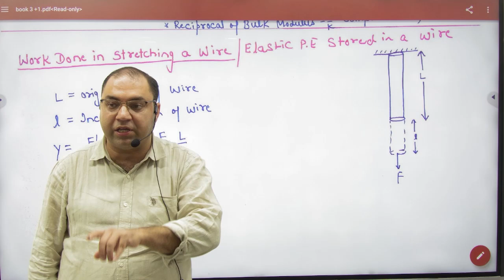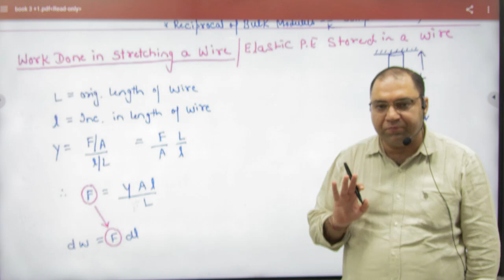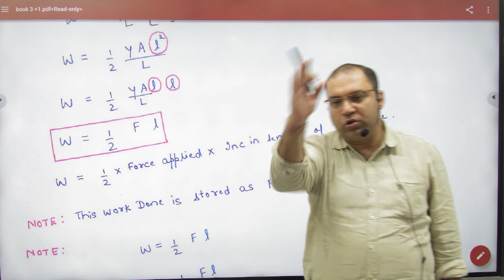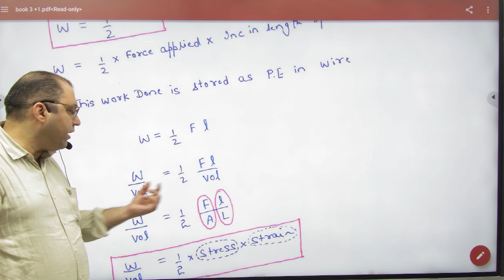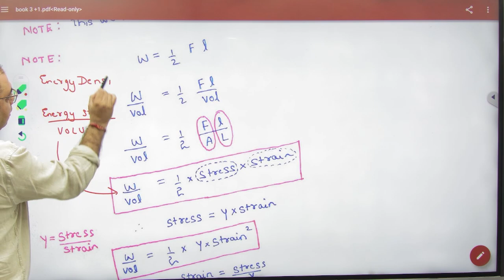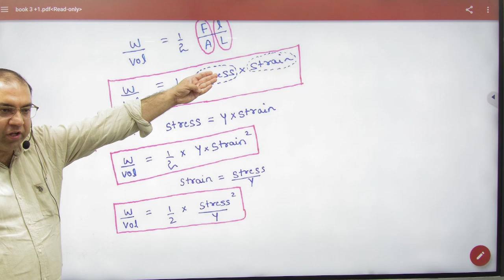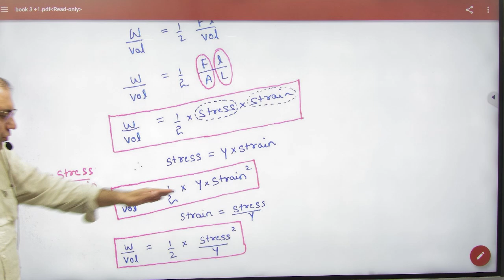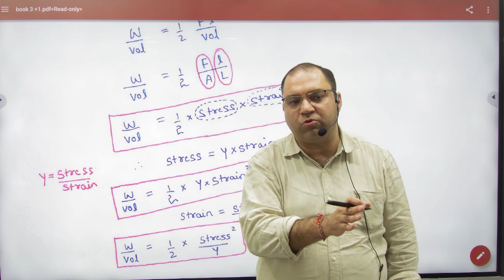2 Work done in stretching a wire